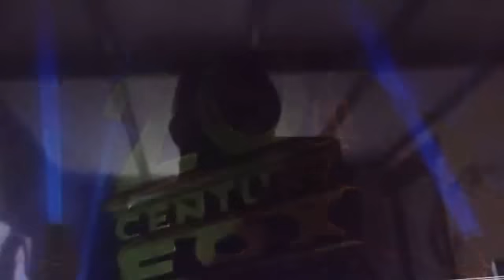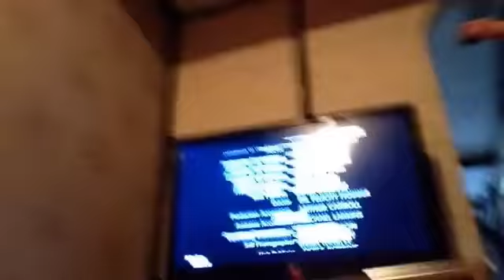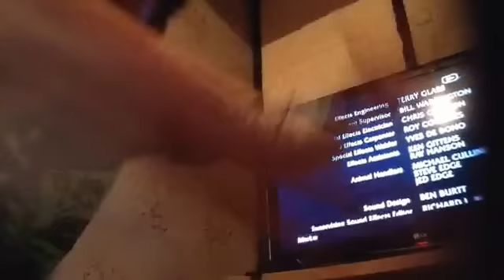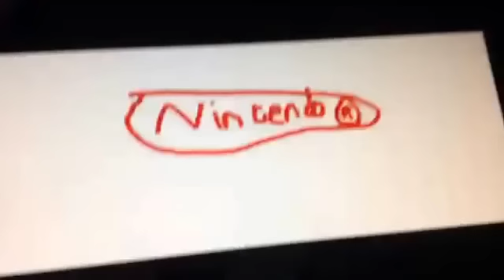The Stacey Movie 3: Killer of the Peaceful, Justice People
When freedom comes again, a strike begins with Washburn City. And When you sound like a retard, no more and I mean more of the Mushroom Kingdom. And definitely you must join the mission as well. If not, Washburn Buildings will be destroyed and you will never go shopping ever again. Back to 2007, Stacey and Mario meet for a 1,000,000,000,000th Time! Find out what happens in the Battle of Washburn!!